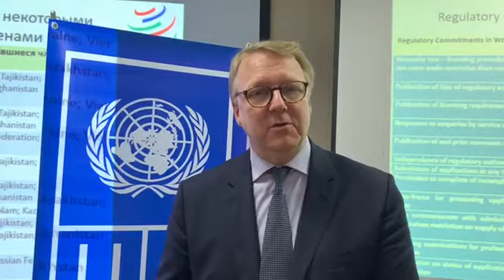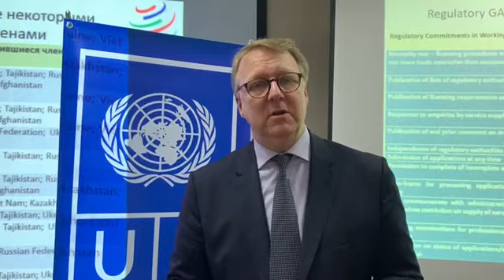WTO Training for Uzbek government officials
UNDP, World Bank Uzbekistan, World Trade Organization - WTO jointly with the Ministry for Investments and Foreign Trade trained government officials on trade negotiations in services and the technical aspects of formulation of Uzbekistan’s initial accession offer in services for WTO.

In this video, Pierre Sauvé, Senior Trade Specialist of the World Bank, is telling about the service economy and the importance of the training course for Uzbekistan.